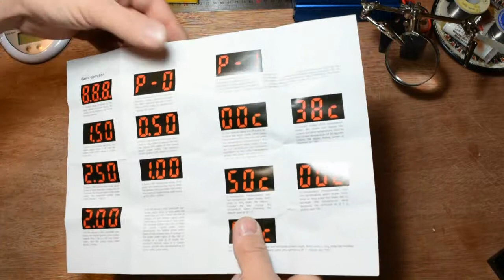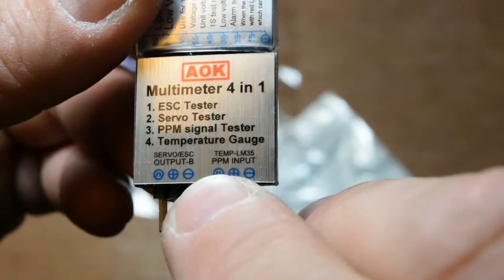AOK 4 in 1 ESC Servo PPM Tester Battery Voltage Buzzer From BangGood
Very good and very loud.
Recomanded